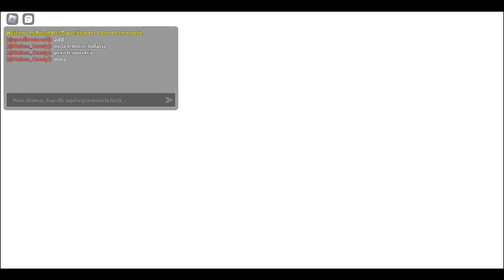robloxapp 20231201 1146210